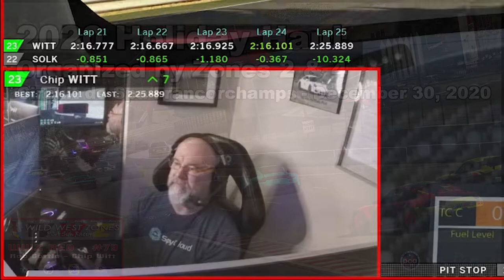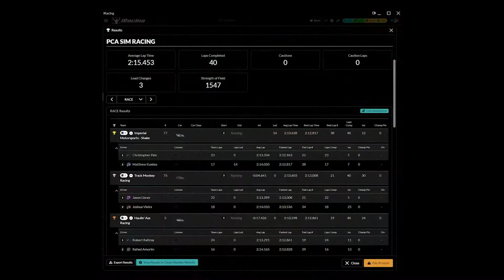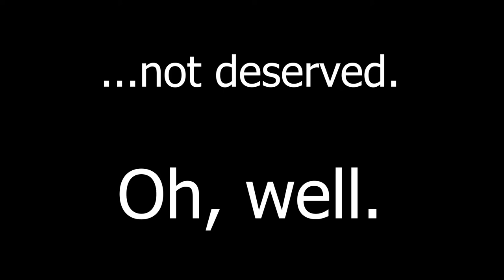2020 PCA Sim Racing Holiday Haul - WWZ Red Team Race at Spa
Thanks to coordination by Zones 2 & 4, PCA Sim Racing held a 90 minute team racing event at Circuit de Spa-Francorchamps to end our event year. "WWZ Red" was the inaugural outing of a team comprised of Rob Cottle and Chip Witt in the #79 Porsche 911 RSR, and while we didn't win, we kept it shiny-side-up and completed the race...and had a blast doing it.

Come along for the ride from both the spotter's and driver's points of view over the course of the drive. Enjoy!